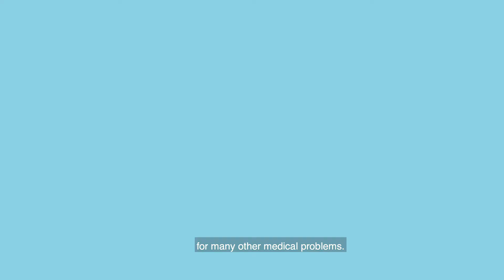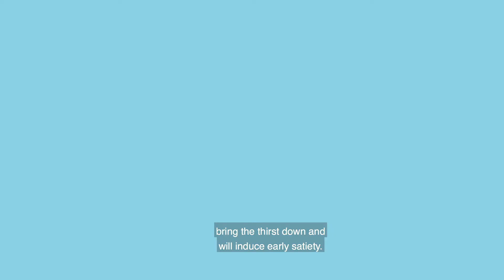Bariatric surgery: More than weight loss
Bariatric surgery can help to reduce the risk of heart disease, stroke and some cancers. Sleeve Gastrectomy can result in reduction and sometimes resolution of obesity-associated medical conditions such as high blood pressure or cholesterol, diabetes, osteoarthritis, fatty liver disease, polymyalgia rheumatica, sleep apnoea, asthma and gout.

In this video, Bariatric Surgeon Dr Mikhail Mastakov explains the benefits of Laparoscopic Sleeve Gastrectomy, what the surgery entails, and the lifestyle changes required for it to be fully successful.